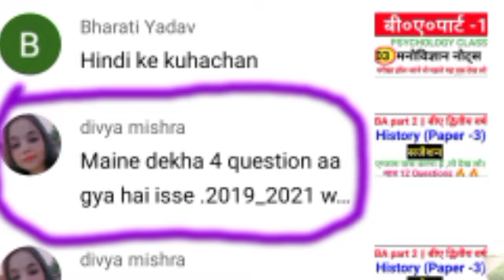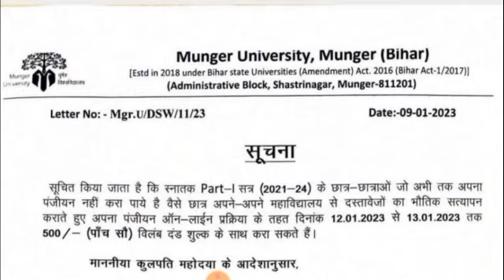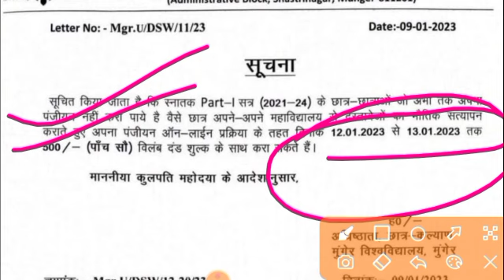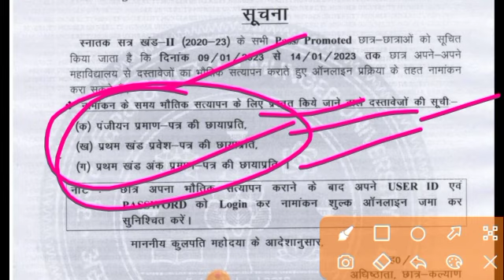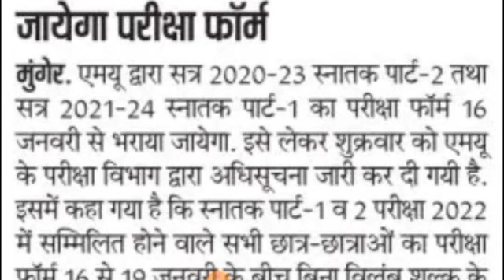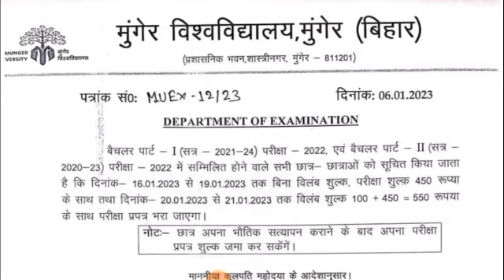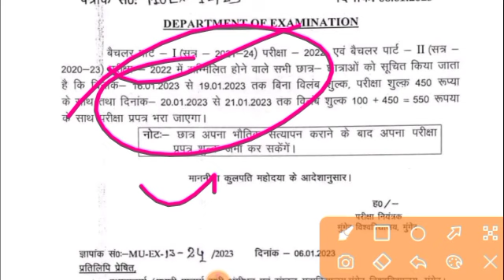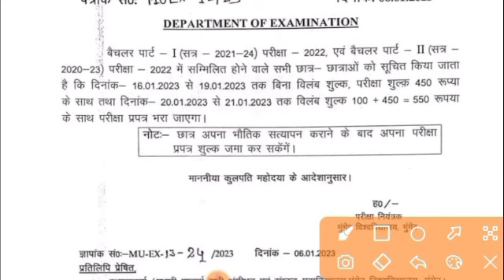Munger University Part 1 Part 2 Exam Date आगया part 1 part 2 exam kab hoga Munger University BA exam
Munger University BA Part 2 Admission
Munger University BA  Part 2 exam form Munger University BSC part 1 Exam Form | Munger University BA BSc  part 1 Exam Date
pg semester 1st, 2nd and 3rd exam form apply date

Munger University part 2 Exam Form
Munger University BA part 2 Exam Form
Munger University part 2 exam Exam

Munger University part 2 Admission 2022
Munger University part 1 Exam Kab Hoga
Munger University part 3 Exam Kab Hoga
Munger University part 1 Exam Fillup
Munger University Exam Date 2022
Munger University part 2 Exam 2020-23
Munger University ba part 1 Exam 2022
Munger University bsc part 3 Exam 2022
_______# _Hash tag ______

Munger University Part 1 Exam Form Apply
Mungeruniversity part 2 exam form

Munger University BA Part 2 exam date Out Munger University BA Part 2 exam date Out | results Kab Hoga Jari Hello Ye Link Abhi Information Ke Leye hi Munger University Part 2

Munger University GUESS QUESTION DOWNLOAD lINK :- Munger University PART 2 guess paper
____________ Tage ___________
Munger University BA part 2 admit Card kaise download kare
Munger Universitye part 1 exam routine
Munger University  ba part 1 exam date list
Munger University ba part 2 exam centre List
Munger University ba bsc part 2 exam date
Munger University today exam news update
Munger University ba part 2 ka exam form kaise download Kre
BA part 2 का एक्जाम kab hoga Munger University
Munger University part 2  kab jari hoga exam date
Munger University